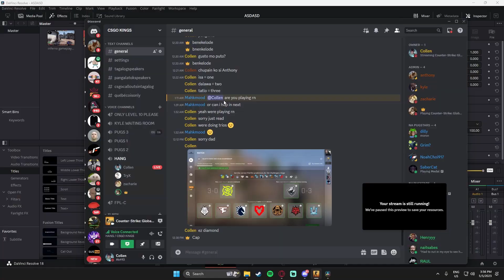CS:GO - FACEIT LEVEL 10 *ROAD TO FPL-C* (DAY 3)